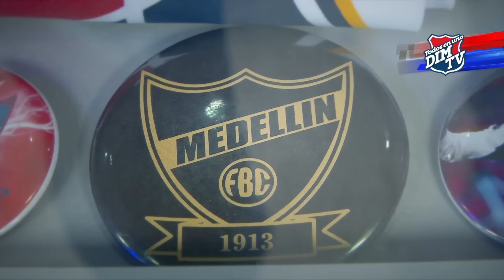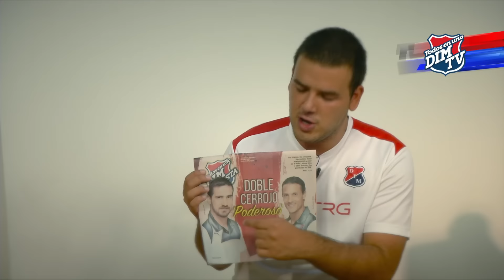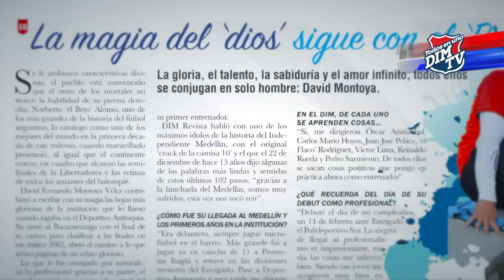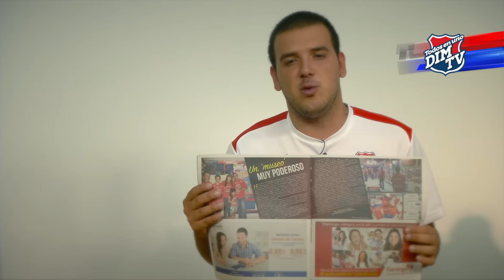DIM TV / Capítulo 19 Temporada 3 / 102 AÑOS PODEROSOS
En capitulo de hoy vamos a compartir con ustedes la fecha de la celebración de nuestro próximo cumpleaños, vamos a celebrar con todo, éste próximo  22 de noviembre previo al partido con Envigado, los esperamos porque vamos disfrutar de la mejor celebración de los 102  años del Poderosos, la celebración de sus triunfos, la celebración con sus hinchas, la celebración en paz y disfrutando como solo nosotros lo podemos festejar.

 DIM 102 años de Pasión roja que también puedes encontrar en éste capítulo; la historia roja narrada y acompañada de imágenes que nos recuerdan lo grande que somos desde que nacimos.

Y como somos únicos, la Rexistencia Roja desde Miami celebra los 102 AÑOS PODEROSOS

El mejor programa de un gran equipo, Deportivo Independiente Medellín el equipo del pueblo.